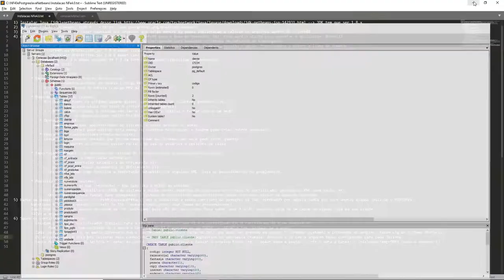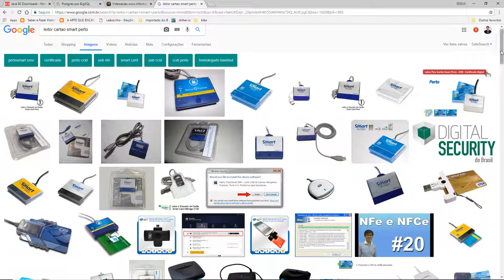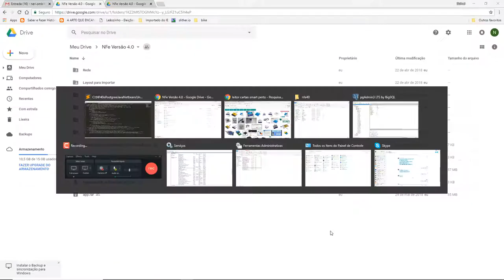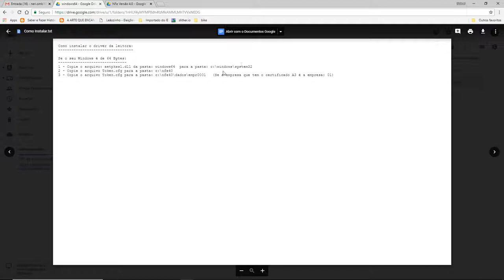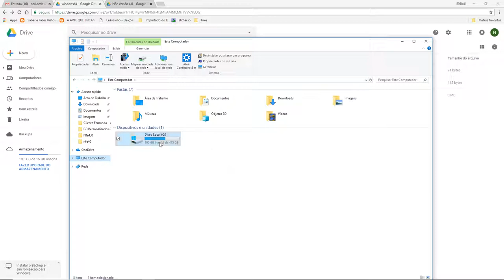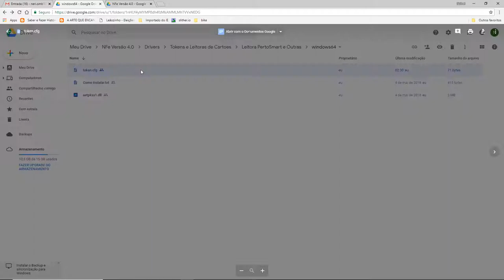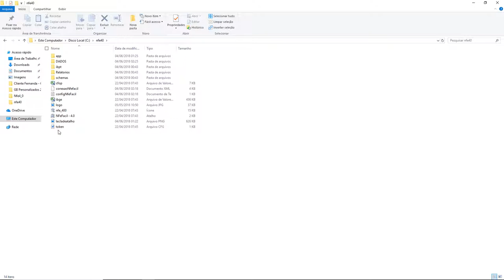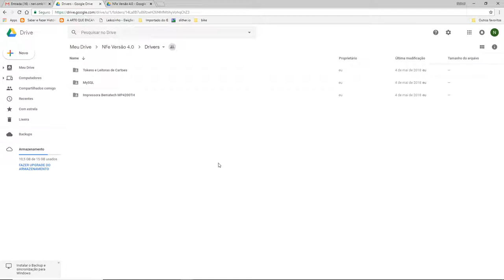aula 7104 NFe4 0 Entendendo e configurando certificados digitais A1 A3 Token e Driver Perto Smart